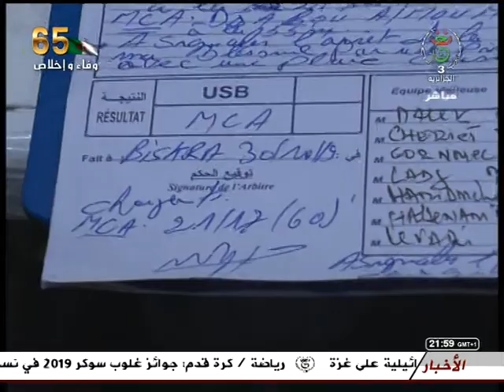برنامج الشوط_الثالث من تقديم